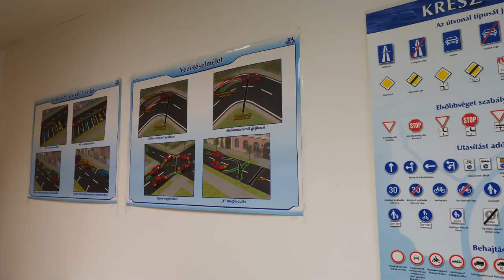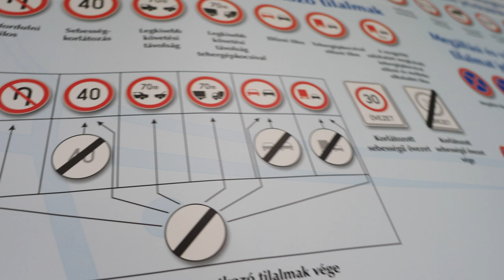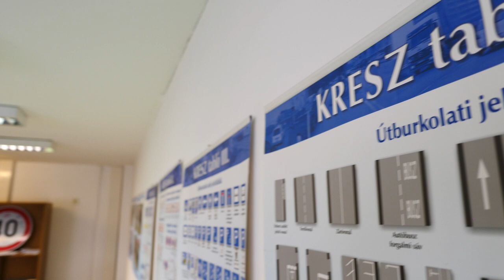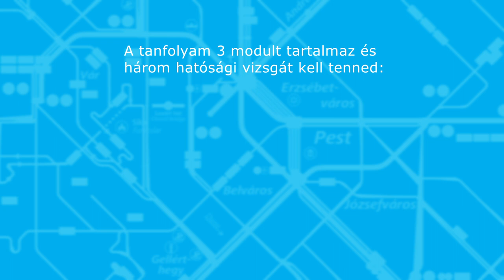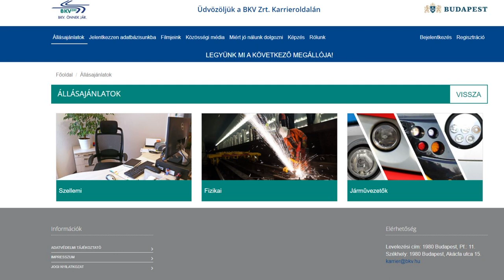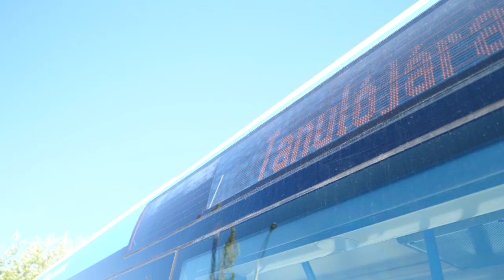BKV Vlog - Hogyan válhatsz buszvezetővé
Sok gyerek álmodozik róla, hogy felnőttként autóbuszvezetővé válhasson. Nem hiába. Különleges élmény a felkelő Nap fényében egy 20 tonnás BKV autóbusszal átgördülni a Duna felett az Erzsébet hídon. A hivatásos járművezetőé azonban felelősségteljes munka, komoly felkészülést, képzést kíván, de ez senkit ne rettentsen el álmai beteljesítésétől! Vlogsorozatunk legújabb részéből megismerhető az autóbuszvezető képzés folyamata, és az is, milyen segítséget nyújt a képzésben Társaságunk.

Feliratkozás a BKV YouTube-csatornájára: @BKVZrt_official